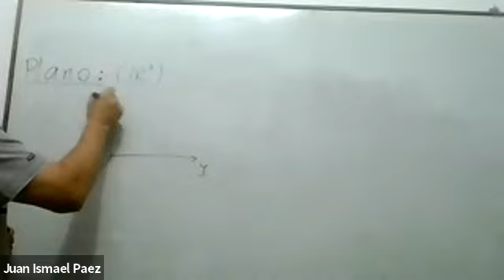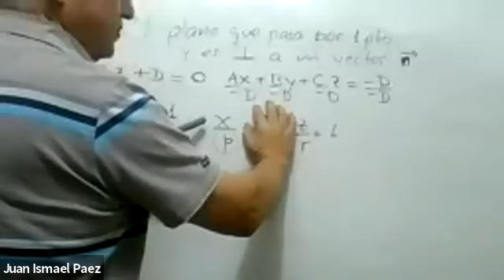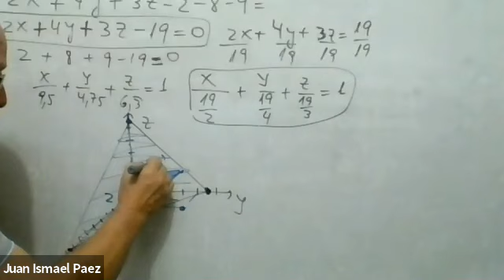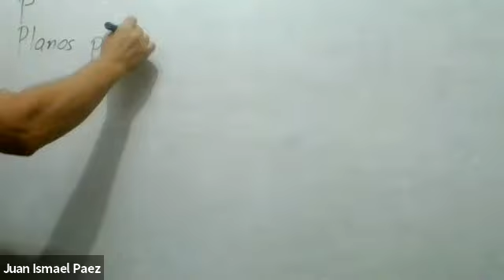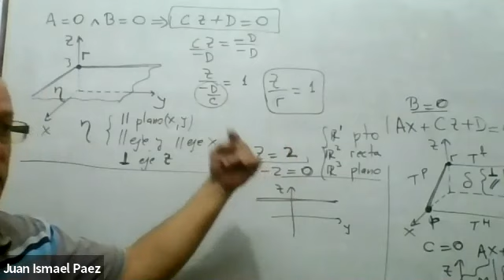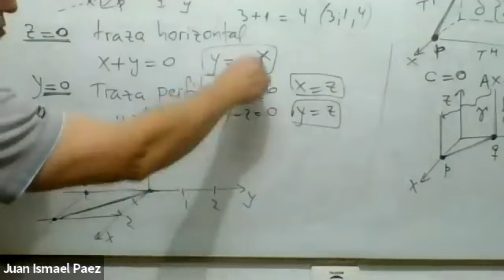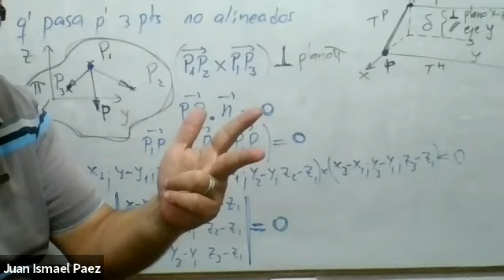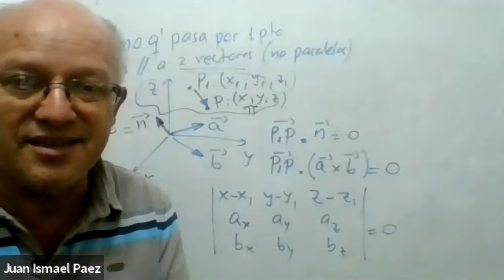ICI-1ro_08May20_21:00